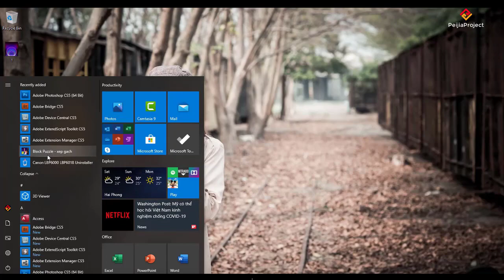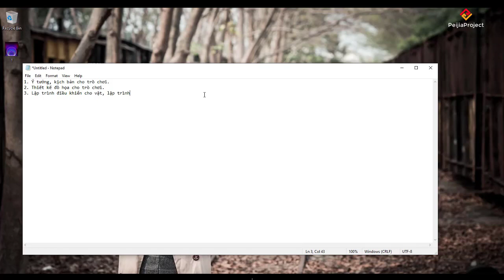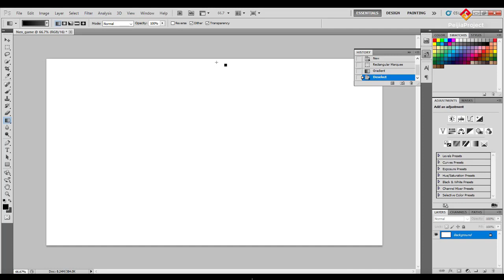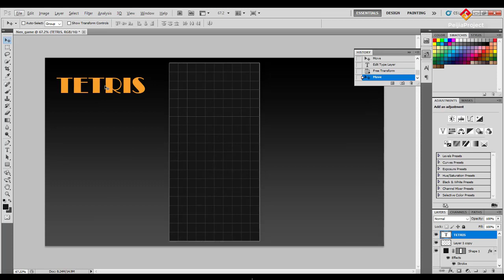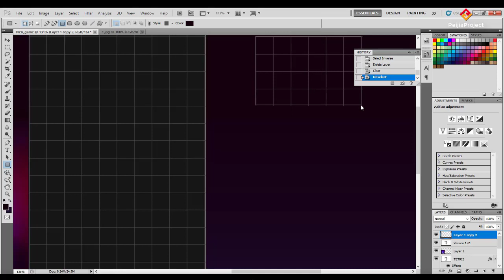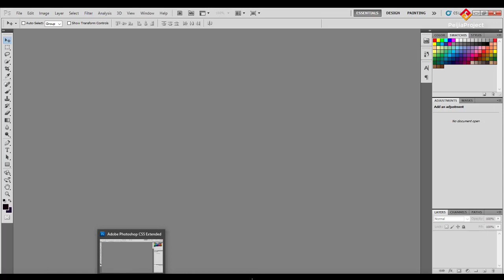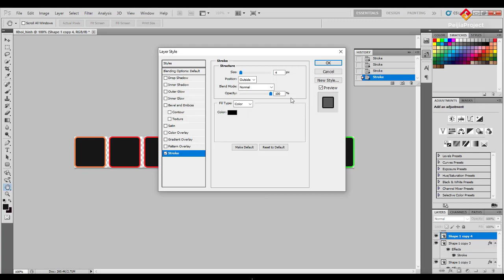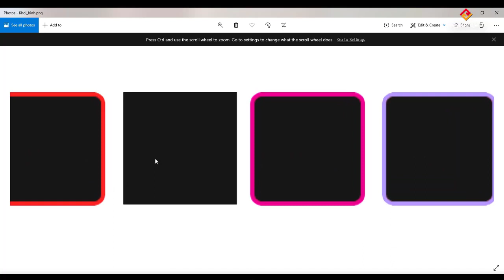Tạo game Xếp gạch bằng Unity 01. Thiết kế hình ảnh trò chơi